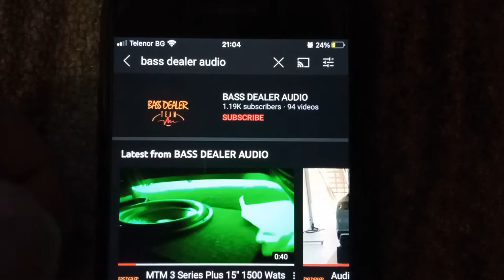Installing New Ground Zero Speakers Audi A6 (4F,C6) 2004-2011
Audi A6 (4F,C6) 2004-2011 Installing New Ground Zero Speakers Radioactive & Titanium